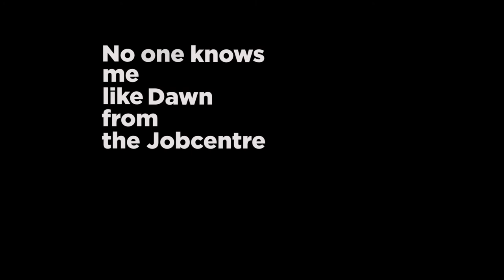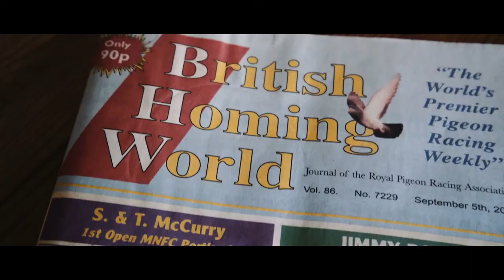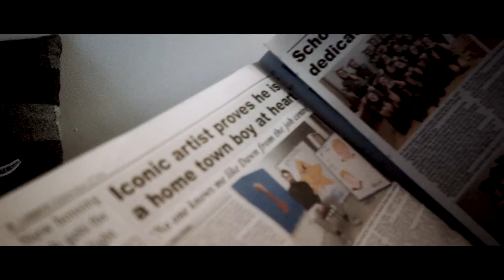NO ONE KNOWS ME LIKE DAWN FROM THE JOBCENTRE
A portait of the British artist Richie Culver, No one knows me like Dawn from the Jobcentre explores life growing up as an artist in the northwest of England. Built around the artist’s homecoming show at the Humber Street Gallery as part of the Hull City of Culture, the film takes a deeper look at the inspiration and history behind the work.

Photay - Outré Lux (ft. Madison McFerrin) (Astro Nautico, 2017)